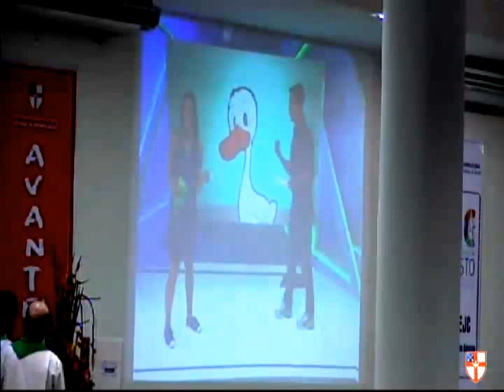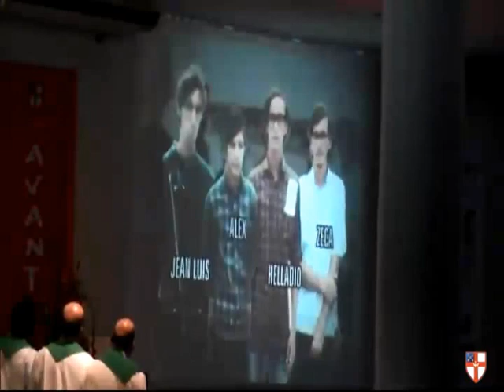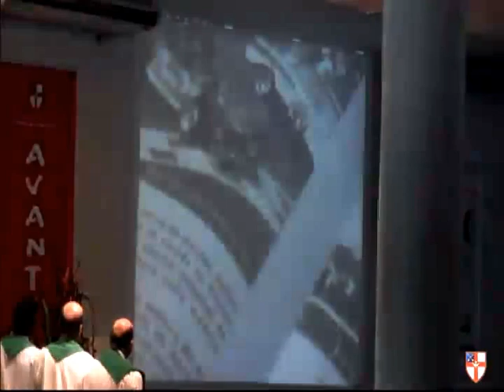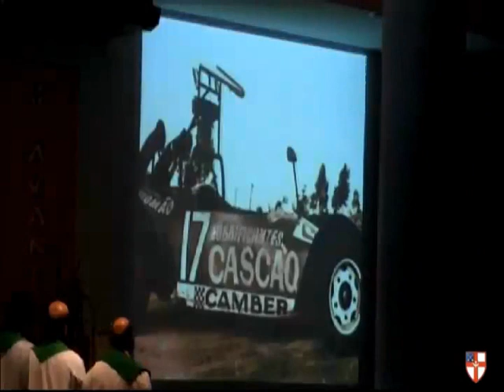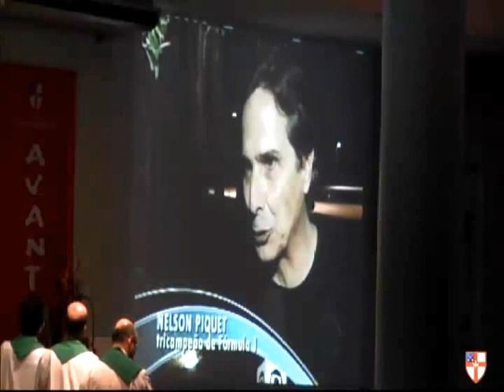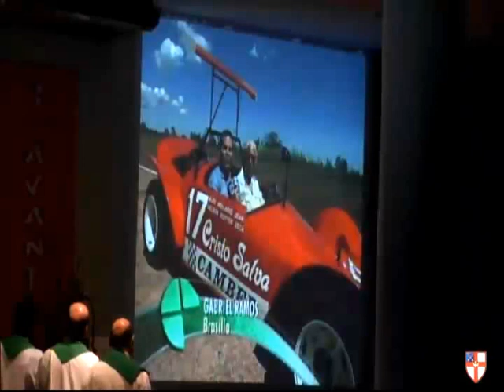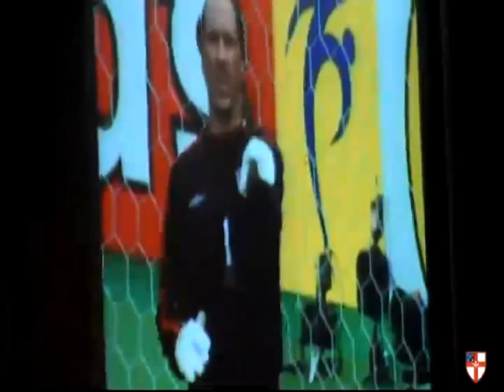Da Fórmula 1 a Atletas de Cristo (Testemunho) - Alex Dias Ribeiro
Testemunho do Ex Piloto de Fórmula 1 Alex Dias Ribeiro, No culto de Domingo dia: 02/08/2015.